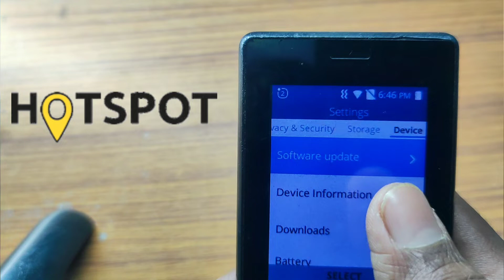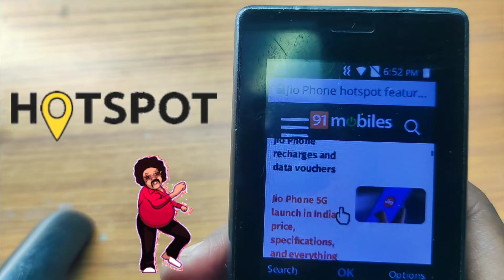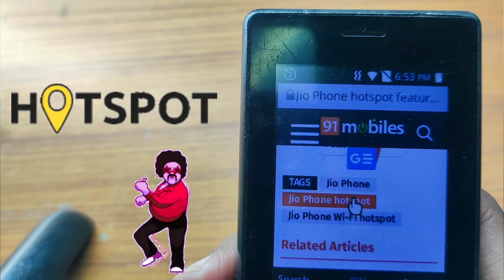jio phone me hotspot data share kaise kare | jio phone me hotspot kaise on kare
Hello friends welcome to may channel

Youtube search

jio phone me hotspot
jio phone me hotspot on kaise kare
jio phone me hotspot on nahi ho raha hai
jio phone me hotspot on nahi ho raha hai 2022
jio phone me hotspot on kare
jio phone f220b me hotspot on kaise kare
jio ke phone me hotspot on kaise kare 2022
jio phone me hotspot kaise on kare 2022 f220b
jio phone me hotspot kaise on kare 2021
jio phone me hotspot kaise on kare 2023 f320b
jio phone me hotspot data share kaise kare 2022
jio phone me hotspot connect nahi ho raha hai
jio phone me hotspot kaise le
jio phone me hotspot data share kaise kare 2023
jio phone me hotspot data share kaise kare f320b
jio phone me hotspot data share kaise kare f220b
jio phone me hotspot ka password kaise change kare
jio phone me hotspot data share kaise kare online
jio phone ma hotspot
jio phone me hotspot data share
jio phone me hotspot on kaise kare 2022
jio phone me hotspot kaise on kare
jio phone me hotspot kaise on kare 2021 f320b
jio phone me hotspot kaise on kare 2022 f320b
jio phone me hotspot kaise on kare f320b
jio ke phone mein hotspot kahan par hota hai
jio wala phone mein hotspot kahan per hota hai
jio phone me personal hotspot
jio phone me hotspot 2022